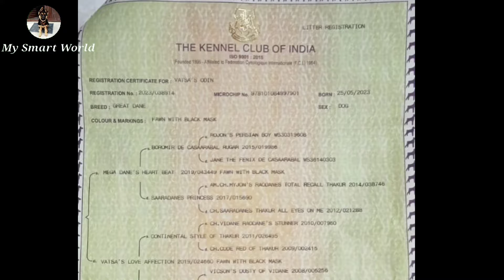Kci great dane dog for sale | Adult great dane | fawn color great dane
_____  Dog owner information ______
🚕 Delivery is available in all over India

Last 5 videos देखने के लिए नीचे links पर क्लिक करे

video tags।